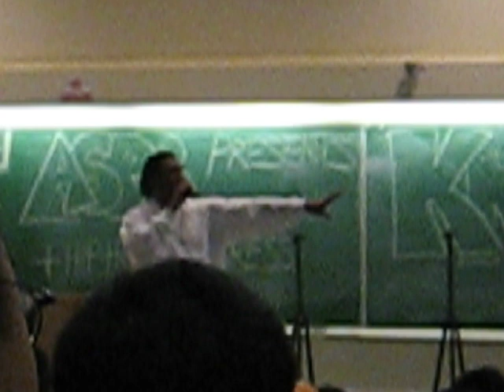KRS-ONE FREESTYLE AT UCR (04.19.07)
Read the title son! Krs-One freestyles after giving a hip hop lecture at UCR. Props to the man.